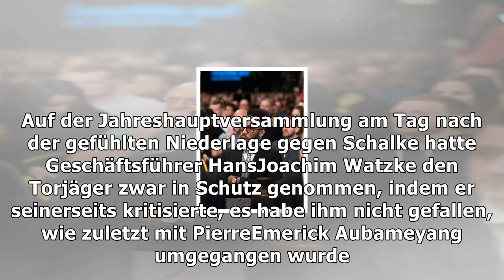Hat aubameyang beim bvb ausgedient?